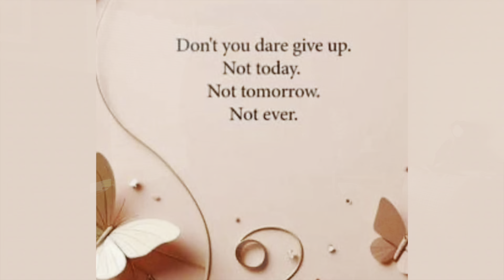WW MEETING HIGHLIGHTS: HOW TO HACK YOUR POINTS BUDGET 4-15-24